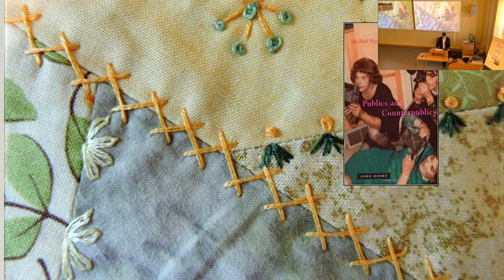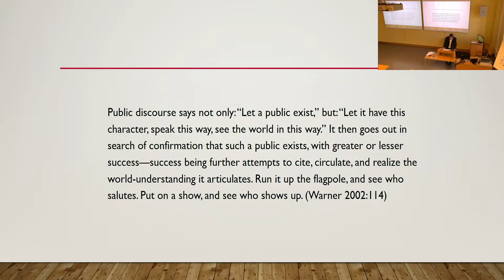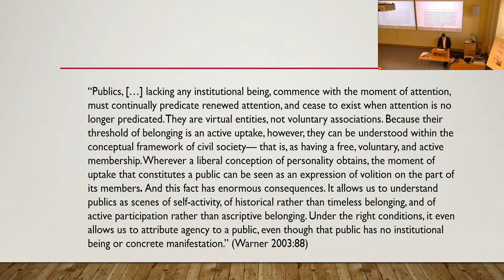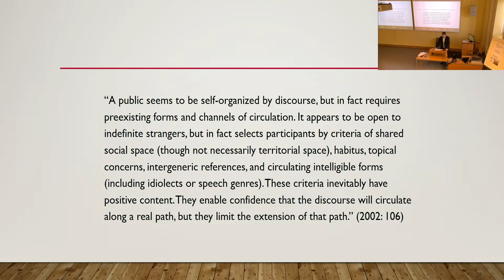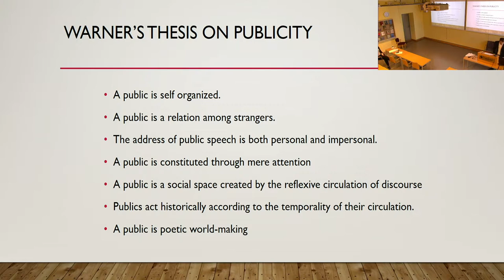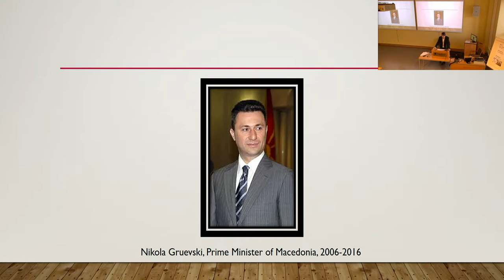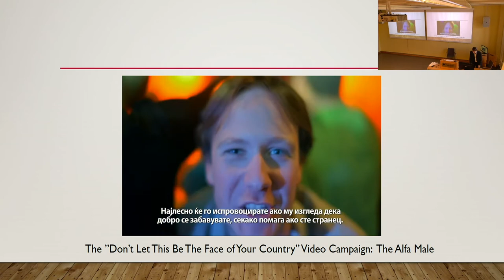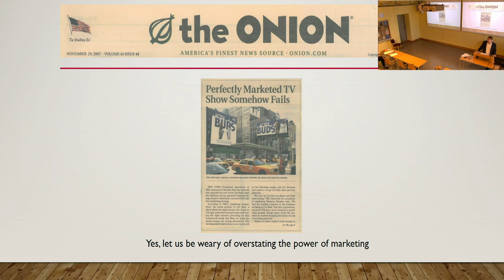“Reflections on Mass Publicity and the Politics of Participation”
The international symposium "Politics of participation: Anthropological reflections on power and interaction" took place at Helsinki Collegium for Advanced Studies on October 18-19, 2018.

Panel 3: The Participatory Logics of Mass Media
Andrew Graan, University Lecturer, Social and Cultural Anthropology, University of Helsinki: “Reflections on Mass Publicity and the Politics of Participation”

In his classic essay on “Publics and Counterpublics,” Michael Warner argues that “publics are constituted through mere attention” (2002:60), which can range from simply overhearing some form of public address to what he describes as “active uptake.” But, what exactly is attention? What kind of subject and psychology does the concept presuppose? What kinds of varieties does it admit? What kind(s) of social relations and power relations does it reflect and construct? This paper takes up these questions, drawing on ethnographic research on a large-scale, nation-branding project that was undertaken in the Republic of Macedonia, as well as on recent theories of the “attention economy.” In working to historicize and to concretize ethnographically the concept of attention, the paper elaborates political economic conditions that are often erased in theories of media participation and the public sphere.